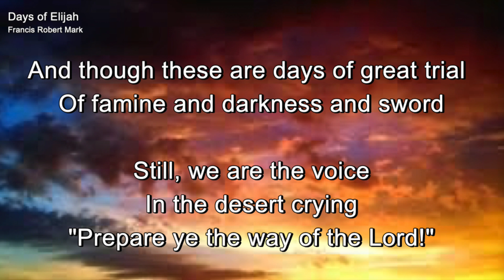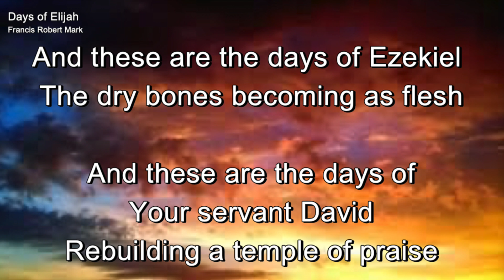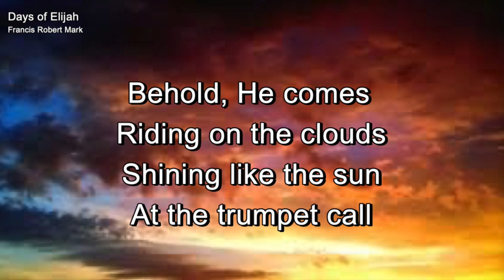Days of Elijah Minus ONE